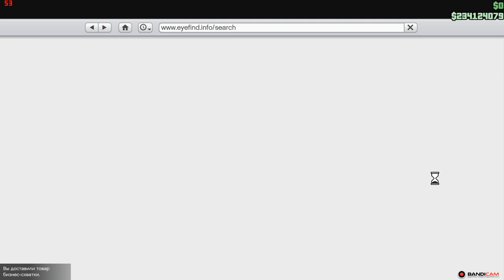Бизнес схватка авианосец. GTA 5 online 2020 09 15 03 36 40 787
Бизнес схватка авианосец.